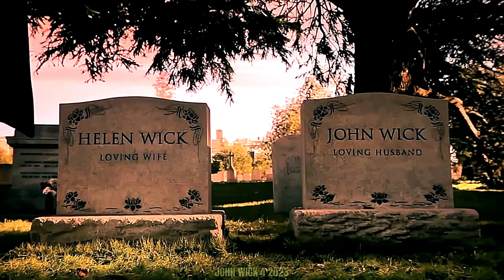Dinurog Niya Ang Malakas Na Alyansa Ng Mga Assassins Sa Mundo I WOW RECAP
JOHN WICK 4 2023 WOW RECAP IN TAGALOG
Synopsis:  Natuklasan ni John Wick ang isang landas upang talunin ang The High Table. Ngunit bago niya makuha ang kanyang kalayaan, kailangang harapin ni Wick ang isang bagong kalaban na may malalakas na alyansa sa buong mundo at mga puwersang nagiging kalaban ang mga dating kaibigan.